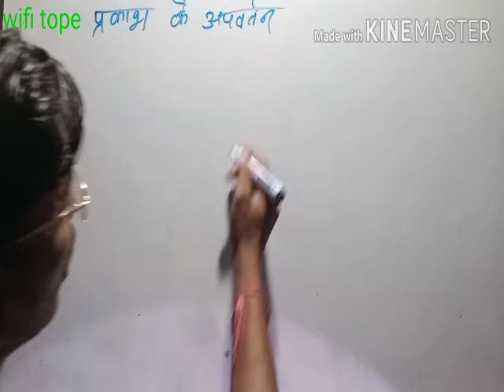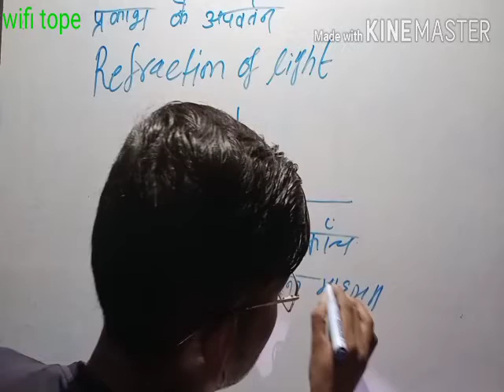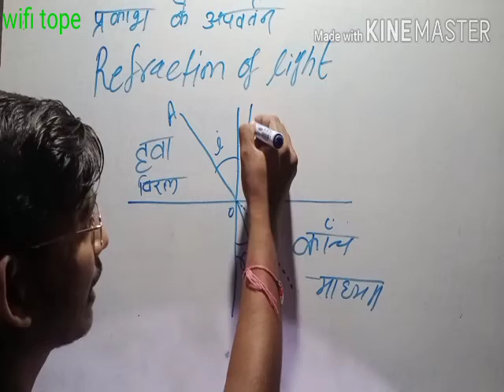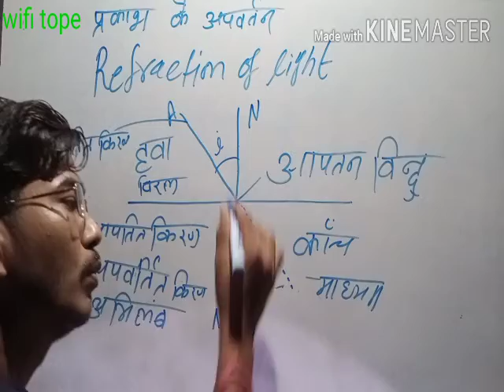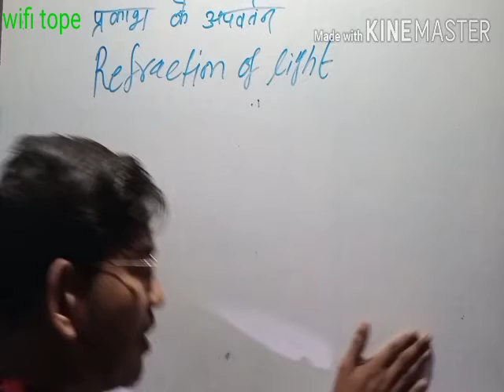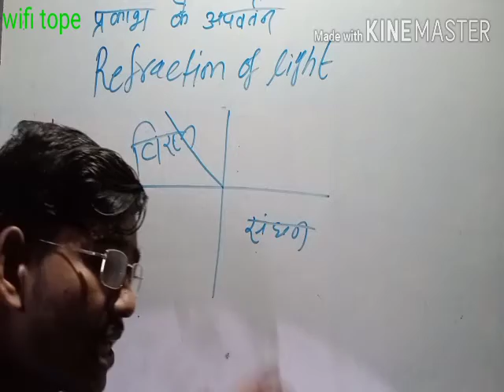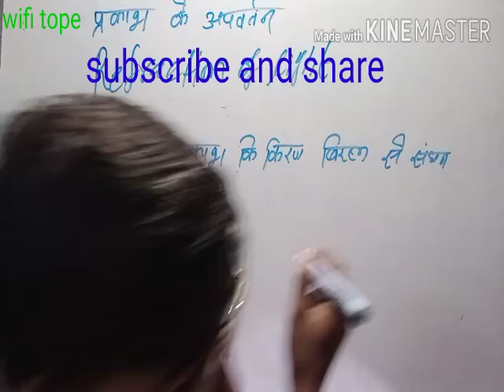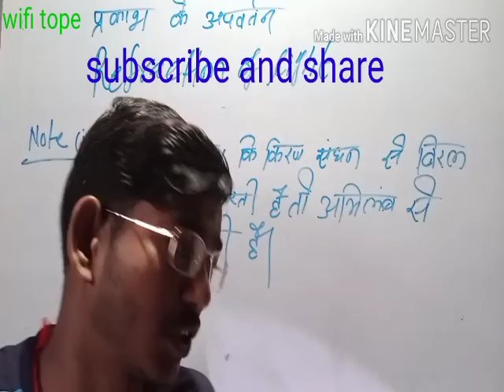प्रकाश का अपवर्तन भौतिक All exam by Ashok Bhai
Wifi tope